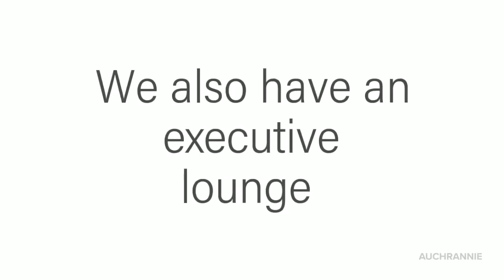Spa Resort Executive Rooms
Find out more about whats featured in our family executive rooms in the Spa Resort building

Upgrades available from £40pn (subject to availability)

Find out more about our executive rooms on the 'book rooms' section of or give us a call direct on 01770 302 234